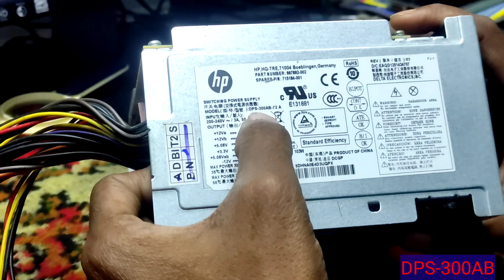HP Power Supply Repair DPS-300AB No Power Problem 2023 || Created by Afjal Hossain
HP Power Supply Repair DPS-300AB No Power Problem 2023

Address:
Address: Multiplan Computer City Center, Level # 9
New Elephant Road, Dhaka-1205.

We Provide Bellow given services:
1. Laptop 2. Desktop
3.LED monitor 4. LCD monitor
5. LED & LCD TV
We Provide Bellow given Setup:
1. CCTV setup for office, shop, home and other,
2. Network setup for office, home, local area network(Lan)
We Sold :
1. Used or refurbished Laptop
2. Used or refurbished Desktop